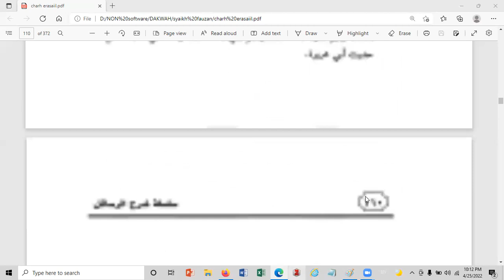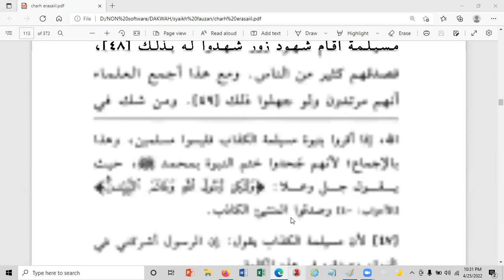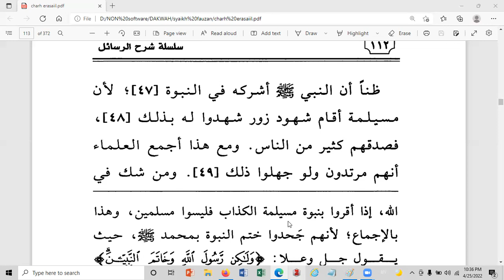W ENAM PELAJARAN PENTING DARI SIROH NABI HAL 109-112